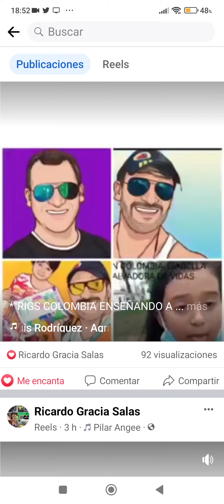ENTREGANDO DONACIONES RIGS COLOMBIA CEL 3002290314 Benny Angelo Fundación amor hogar y vida para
PALOMA Y PALOMO NOVIOS FELICES Y SUEGRO RIGS COL BENNY ANGELO FUND AVES ANIMAL'S HUMAN'S AMOR VIDA

METAMORFOSIS COMPLETA RENACUAJOS MONTAÑAS RIGS COLOMBIA BENNY ANGELO FUND ANIMAL'S HUMAN'S AMOR VIDA

Benny Angelo Fundación RIGS COLOMBIA CEL 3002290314 amor hogar y vida todas especies ANIMALs HUMANs

Benny Angelo Fundación RIGS COLOMBIA CEL 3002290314 amor hogar y vida para todas las especies ANIMALs HUMANs

*Más de 16'años  por toda Colombia*
*SALVADOR DE VIDAS*
*Canal  YouTube:*
*"Benny Angelo Fundación RIGS COLOMBIA amor hogar y vida para todas las especies ANIMAL'S HUMAN'S"*

SOLDADOS ROMANOS HISTORIAS DE GRANDES CONTADAS POR NIÑOS RIGS COLOMBIA BENNY ANGELO FUND AMOR Y VIDA

SOLDADOS ROMANOS HISTORIAS DE GRANDES CONTADAS POR NIÑOS RIGS COLOMBIA BENNY ANGELO FUND

DIA 81 PiQUITOS CACTUS EL HERMOSO ESTRENANDO HOGAR DEL APTO AL JARDÍN  MONTAÑAS DE COLOMBIA RIGS

DIA 81 PiQUITOS CACTUS EL HERMOSO de HOGAR 8años en Apto al JARDÍN LAS MARGARITAS CAYITA PALO RIGS

*SALVADOR DE VIDAS*
*Canal  YouTube:*